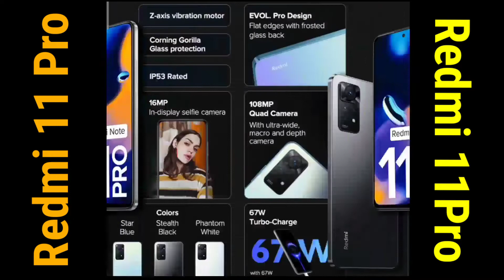Redmi 11pro|redmi note 11pro|redmi 11|redmi 11 pro